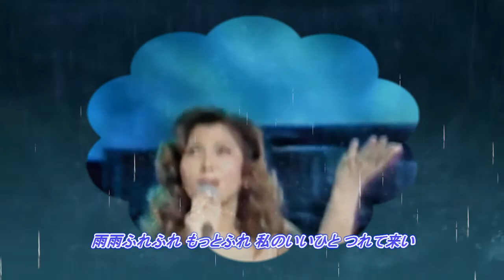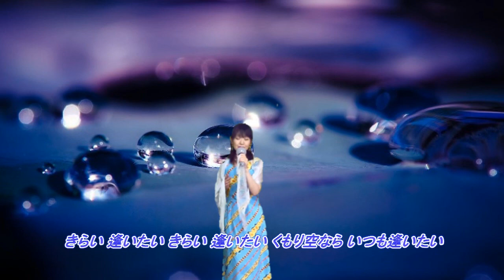【歌ってみた】雨の慕情☂八代亜紀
1980年 リリース  レコード大賞受賞曲です。

７年前に 同曲を投稿したのですが エコーの掛け方が分からず
自分の歌が聞こえないほどのmixでした。
今回、歌い直しをして再upさせていただきました。

思いのほかおうち時間が続き、さらに連日の雨で気がおかしくなりそうです笑
この曲の歌詞のように 雨がいいひとを連れてきてくれるなら
毎日雨でも嬉しいかもしれませんね！